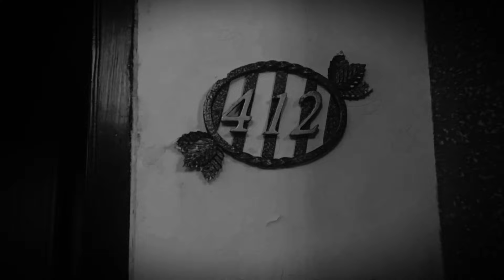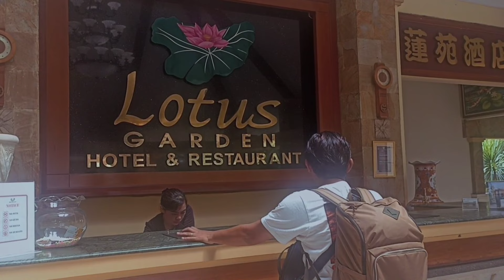DOCUMENTARY K4$US P*M8UNUH4N PEKERJA $3KS KOM3R$I4L